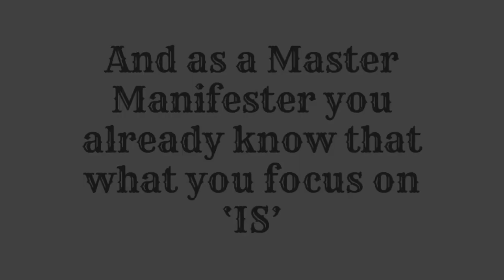The Sacred Order| Hidden Use Of Language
💛Like shopping?
We receive commissions from your purchases and we greatly thank you!